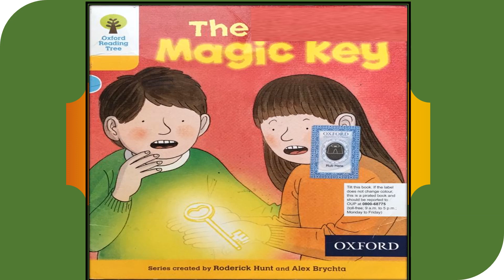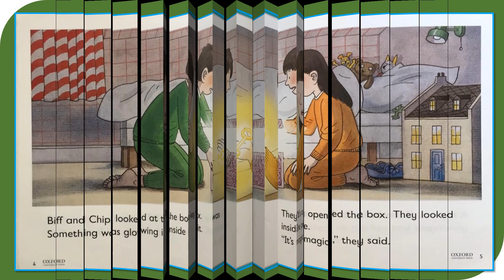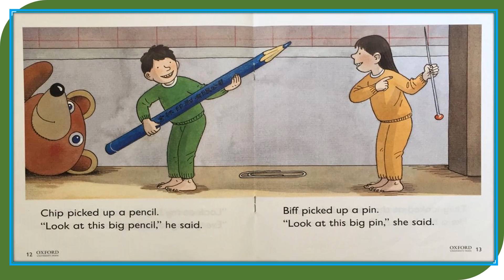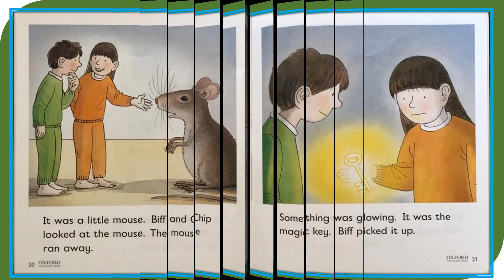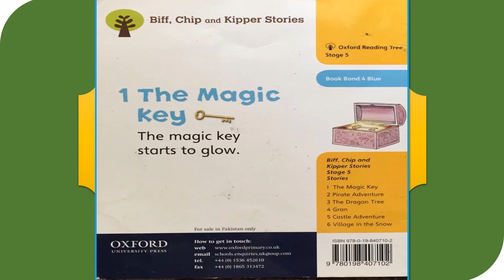The Magic Key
As the UK’s most successful reading scheme, Oxford Reading Tree has helped millions of children from all over the world learn to read… and love to read. At Juniors Tweets, we have tried to present storytelling of these books in easy, simple and interesting way. The Magic Key.